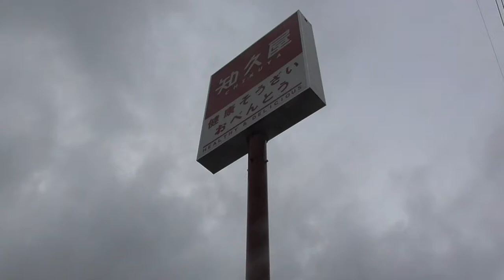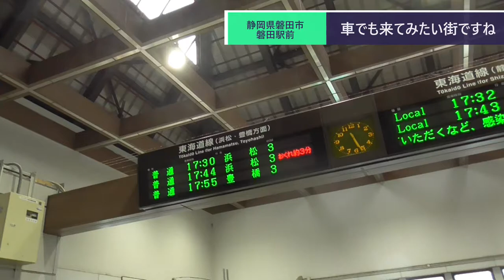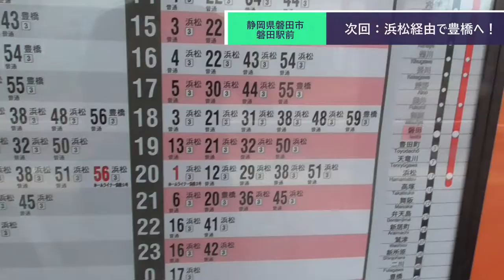ST080-32 駅前散歩：磐田駅②知久屋さまでヘルシー絶品お弁当をイートイン【サクラ＊サク 桜神社＆佐久神社合格祈願の旅】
当動画関連サイト・チャンネルはこちら↓
知久屋さま